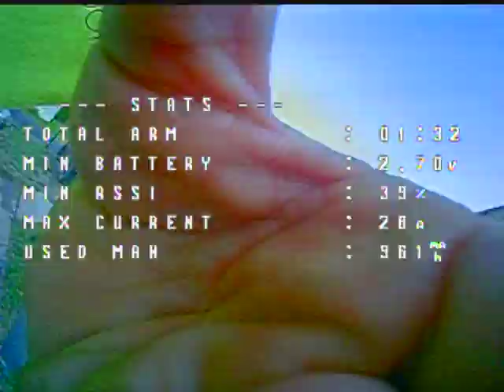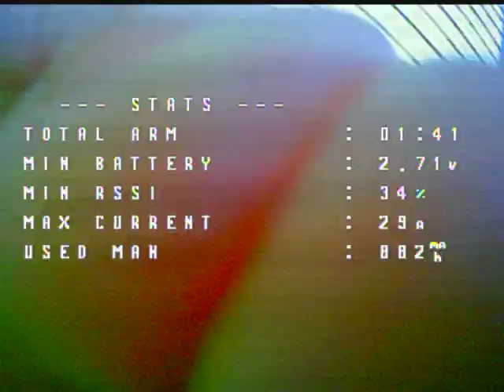Bubito FPV Drone Flight